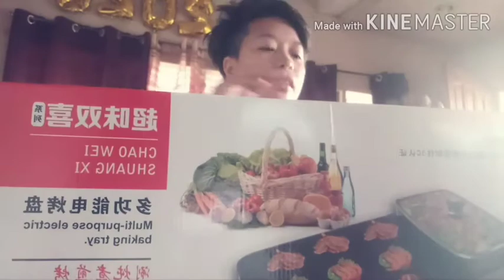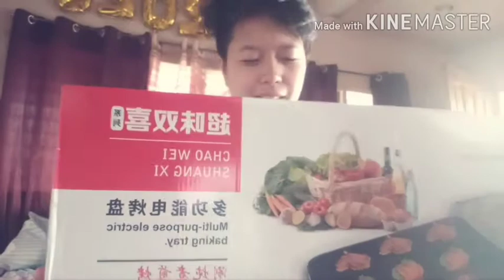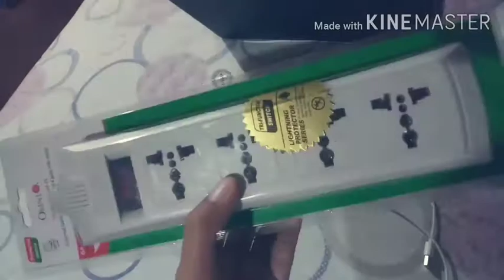Korean Grill 2 in 1 Multi function Electric Hot Pot | Electric Grill and Hotpot Unboxing and Review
Kieshe's Vlogs!
2 in 1 Multi function Electric Grill with Hot Pot Unboxing + Mukbang -
Unboxing sama testing sabay mukbang...

2 in 1 Hotpot and Griller unboxing. It's one of the cheapest we found in FB Market :) it's only 995.00 pesos. ^_^